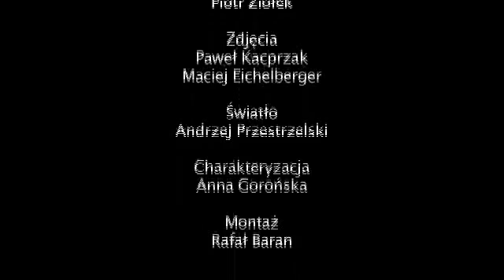Kryzys po narodzinach dziecka cz. 2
Psycholog i psychoterapeuta, Kuba Jabłoński, odpowiada na pytania dotyczące kryzysu w związku po narodzinach dziecka. Czy narodziny dziecka scalają małżeństwo, czy może przyczyniają się do kryzysu?